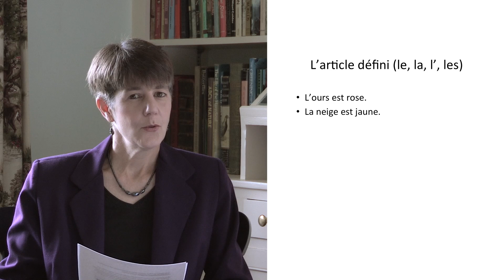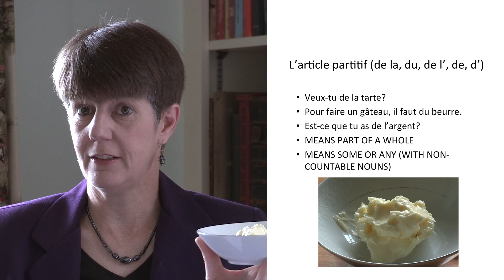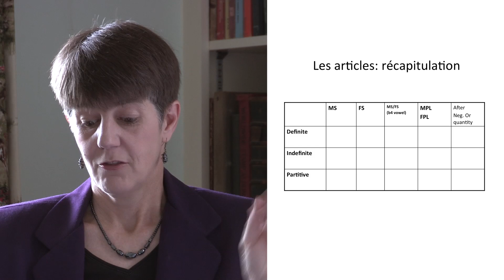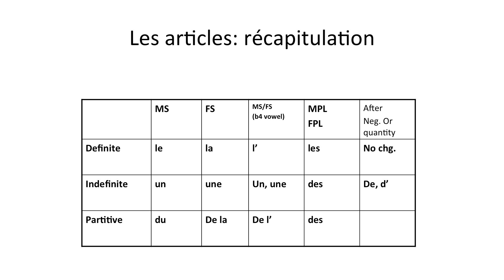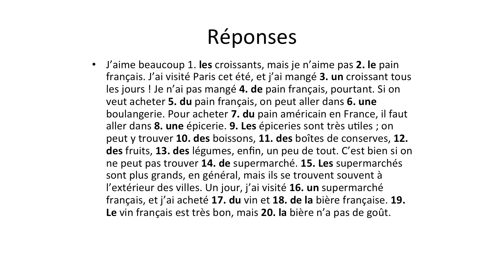French grammar lesson 1: articles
French grammar review of basic concepts for students at the intermediate level. This lesson focuses on definite, indefinite and partitive articles.